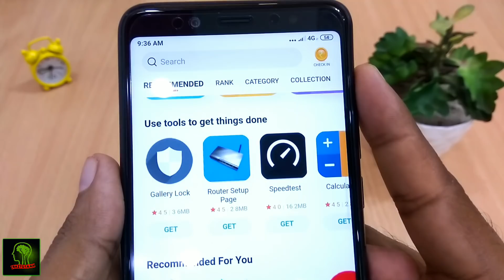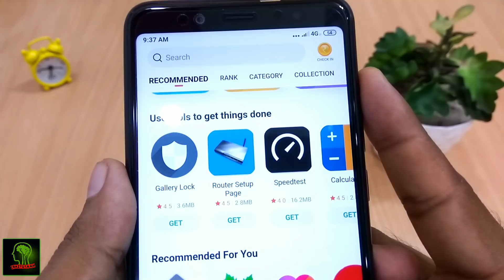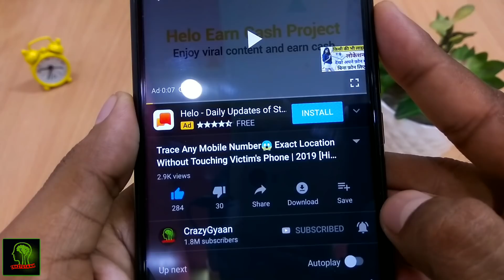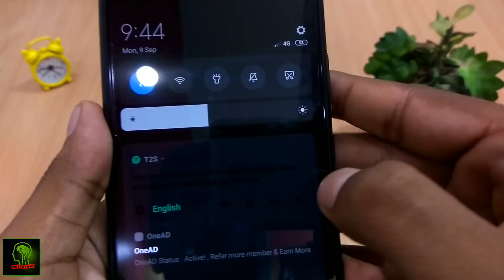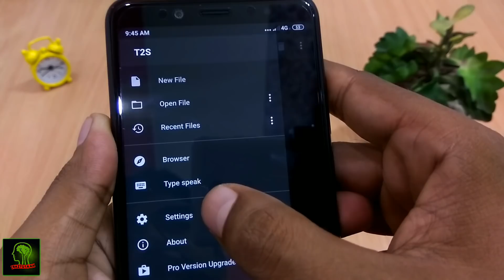WhatsApp चलाते हो तो यह सीख लो कोई नहीं बताएगा काश पहले पता होता || Text to Speech App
App link :- Download T2S app

Hello friends
WhatsApp चलाते हो तो यह सीख लो कोई नहीं बताएगा काश पहले पता होता